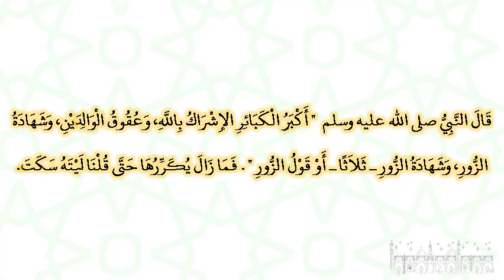صحيح البخارى - كتاب استتابة المرتدين والمعاندين وقتالهم - 6919 - باب إثم من أشرك بالله وعقوبته في...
صحيح البخارى - كتاب استتابة المرتدين والمعاندين وقتالهم - 6919 - باب إثم من أشرك بالله وعقوبته في الدنيا والآخرة
حدثنا مسدد، حدثنا بشر بن المفضل، حدثنا الجريري، وحدثني قيس بن حفص، حدثنا إسماعيل بن إبراهيم، أخبرنا سعيد الجريري، حدثنا عبد الرحمن بن أبي بكرة، عن أبيه ـ رضى الله عنه ـ قال قال النبي صلى الله عليه وسلم ‏  "‏ أكبر الكبائر الإشراك بالله، وعقوق الوالدين، وشهادة الزور، وشهادة الزور ـ ثلاثا ـ أو قول الزور ‏"  ‏‏.‏ فما زال يكررها حتى قلنا ليته سكت‏.‏